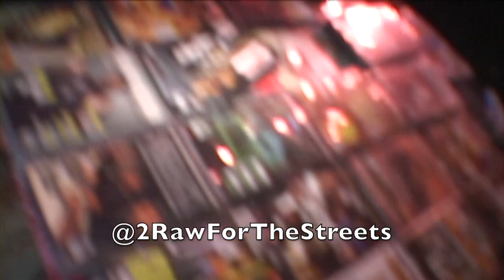“TOLO” 52nd Street DVD/Mixtape Vendor 📀 Rare footage of how the DVD’s got to the people (2005)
This is Legendary footage of the Mixtape/DVD street vendor days on 52nd & Market in the early 2000's.  This was 2005 with one of my best supporters Tolo and Malik down on "The Deuce".  Before YOUTUBE, social media, and digital downloads, this was how the people got the content. They came out to the street vendors and record stores and purchased their favorite 2RawForTheStreets DVD’s and Mixtapes. The vendors helped spread it to the masses. We all worked together like a well oiled machine. Shoutout to all the vendors across the City of Philadelphia for helping push the culture forward. We all made history together.